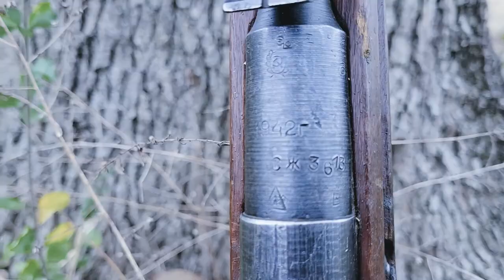The Mosin Nagant (Water Bottle Destruction and Showcase)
The Mosin Nagant is a 7.62x54r caliber rifle that was used during ww1 and 2 by the Russian Empire and Soviet Union. This one is from 1942 and has seen action before eventually falling into my hands.